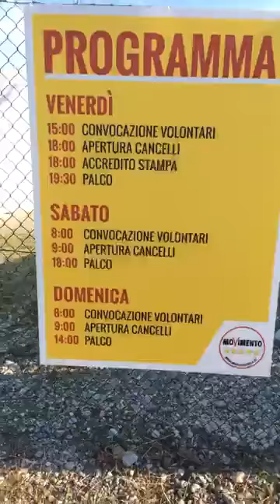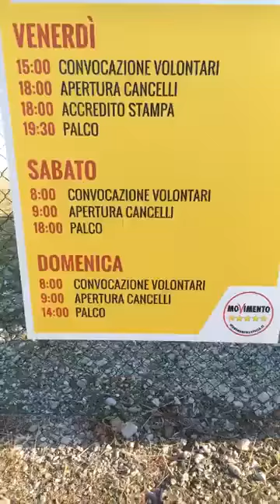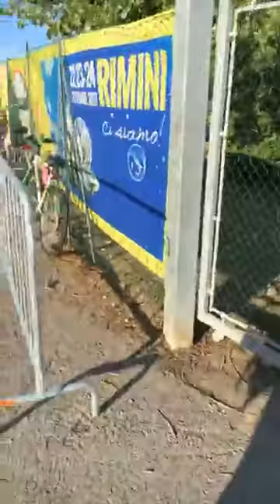Prove diretta da Rimini M5S!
Apertura del giorno 2 a Rimini
Attendendo l'apertura dei cancelli, Enzo intervista il popolo M5s